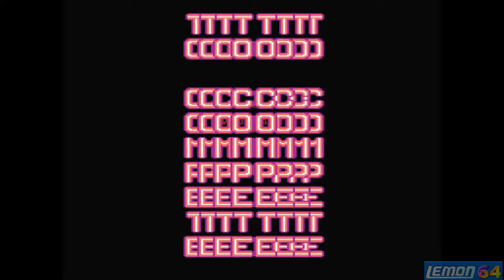5th Gear (C64) - An Unlimited Lives Challenge - by Lemon64.com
5th Gear was a budget driving game, released on Hewsons Rack-It label in 1988, for just £1.99.  I got it slightly later on Commodore Formats Power Pack 5. You may have heard of The Dukes of Hazzard? Or maybe Top Gear? This combines stunts and high action, but is it good? Lets find out.

Production Notes:
Captured:  14th September 2016
Narrated: 10th September 2018
Edited: 10th September 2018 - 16th December 2019

Continuing with games I had back in the day, does anyone remember this?  I collected all the Commodore Format cover tapes until I eventually got an Amiga, so this is where I found many uncommon games.  I used to be able to make it to level 3 after a lot of practice, but I also used to Poke the computer for infinite lives, just as I did with this review, just to see everything. Ordinarily the time limit is too tight to have any fun, and unless you drive like a manic and memorise all the best places to jump, its not very playable.

When I recorded this, I used the latest WinVice, but the colour scheme on the latest version was different. I tried to remove some of the colour in the editor, but it still looks over saturated.  Luckily I went back to V2.4 before I recorded any more.

This show was meant to be in the last series, but due to the very poor quality of the recording, I didnt end up using it. In those days I ripped at 720 x 540, so the image quality of the rip wasnt exactly HD.  I used to sharpen tool to try to get the image presentable, but it still looks a bit blurry.

At certain parts of the narration, you can hear Im almost burping, and this was perhaps because I often burp in the narration, but cut them out of the review.

Looking back, the game is ok, but you have to memorise a path for upgrades and what to shoot for lots of cash. So its not something which most people would say is a classic or a must play.